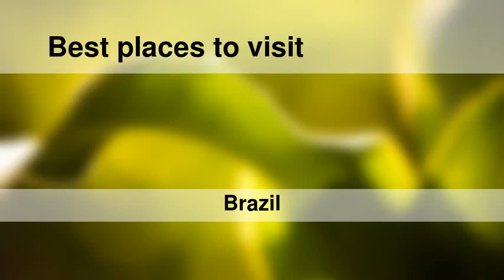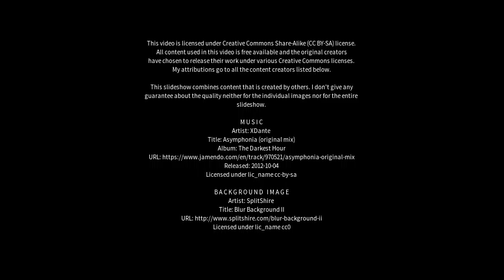Best places to visit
Best places to visit - Senador Guiomard (Brazil) Best places to visit - Slideshows from all over the world - City trips, nature pictures, etc.